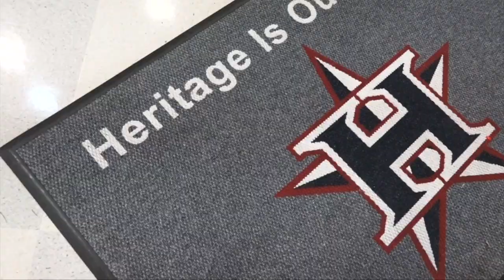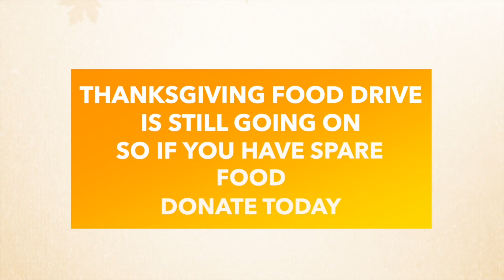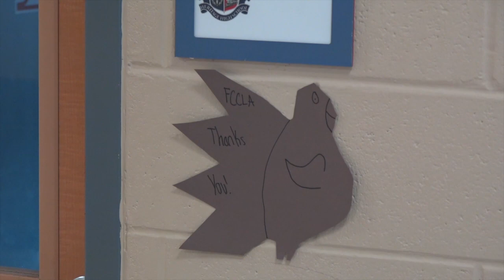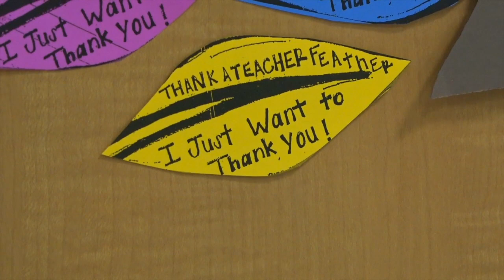5 Star News 11 11 22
This is our Friday Edition of The 5 Star News at Heritage High School in Ringgold, Ga.